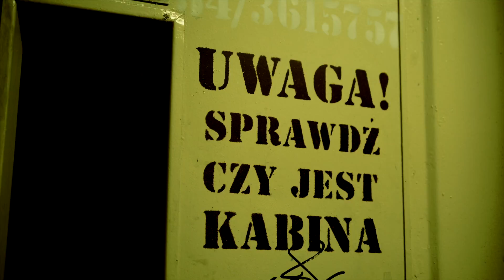Sarius "Powiem coś więcej" prod. O.S.T.R. TRAILER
Premiera klipu w poniedzialek 30/12 o g. 18.00

Realizacja video: Asfalt Studios

produkcja: O.S.T.R., nagranie: DJ Deszczu Strugi w Otrabarwa Studio, mix: O.S.T.R. w Tabasko Studio, mastering: Jacek Gawłowski w JG Master Lab.

Sarius to młody częstochowski raper, który zadebiutował w ramach Asfalt Records w listopadzie 2013. Jego debiutancki album "Blisko Leży Obraz Końca" powstał pod skrzydłem DJ Eproma, autora prawie wszystkich produkcji i głównego realizatora całości. Styl muzyczny to oczywiście tłuste lata 90′e, w których Eprom specjalizuje się jak mało który producent w Polsce (posiada w tym celu odpowiednie zabytkowe instrumentarium).

Sarius ma mocny i charakterystyczny styl. Rozpiera go energia, ale nie ta, którą emanują na ludzi monitory komputerów, ale ta zdrowa, która pozwalała mu trenować i jeździć na zawody bokserskie juniorów. Jeśli chodzi o hip-hop, pierwszą walkę i pierwsze zwycięstwo w karierze zawodowej ma już za sobą -- płyta spotkała się z uznaniem słuchaczy. Entuzjastycznym ocenom towarzyszyło zaskoczenie ukrytym do tej pory talentem Sariusa. Na raperze poznał się między innymi O.S.T.R., który wraz z Hadesem nagrał gościnne zwrotki, a także wyprodukował jeden numer na płycie. Swój bit dostarczył też Emade.

Sarius pochodzi z częstochowskiego "Osiedla 1000-lecia", rozławionego przez hiphopowy skład "1000″ z końca lat 90ych. Dzisiaj część jego kolegów wyjechała nie tylko z Częstochowy, ale i z Polski. Wielu młodych ludzi, których nie trzymają tu inne sprawy wybiera tę ścieżkę kariery. Sariusa póki co trzyma w Polsce świeżo podpisany kontrakt z Asfalt Records i mamy nadzieję, że tak już pozostanie.